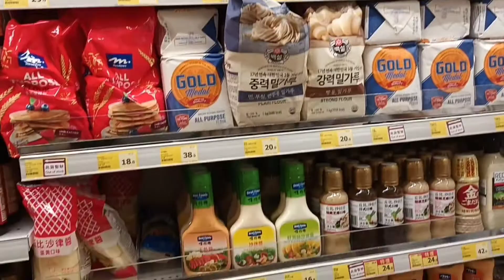Views around parkway court and Bonham Road hongkong...went out for shopping